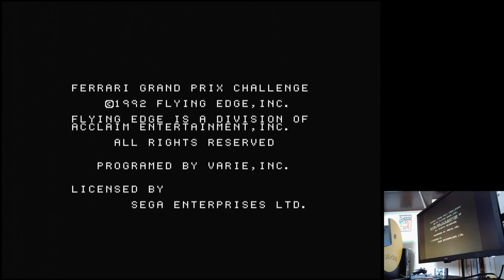Ferrari Grand Prix Challenge Hungarian GP Time Trial Sega Mega Drive Original hardware (PAL)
Hungarian GP | Time Trial / Best Lap